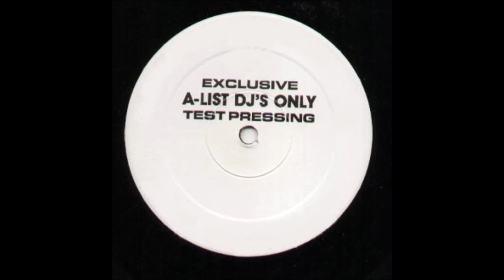Jackie Boyz - Watcher